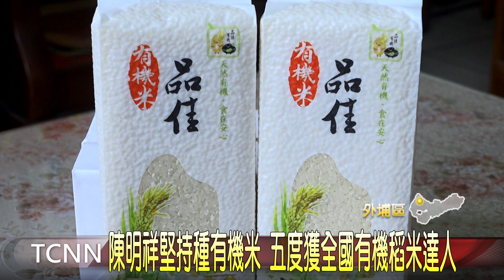陳明祥堅持種有機米 五度獲全國有機稻米達人-大台中新聞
外埔區農友陳明祥，原本從事批發事業，為了不讓家裡的農田荒廢，他從十年前開始返鄉務農，因為堅持要種出安全好吃的有機米，2015年時在農會的協助下，轉型成有機栽培，並通過有機驗證，也因為種出來的米，口味香Q又帶有甜味，也讓他從2017年開始，五度榮選全國十大有機稻米達人，相當不簡單。